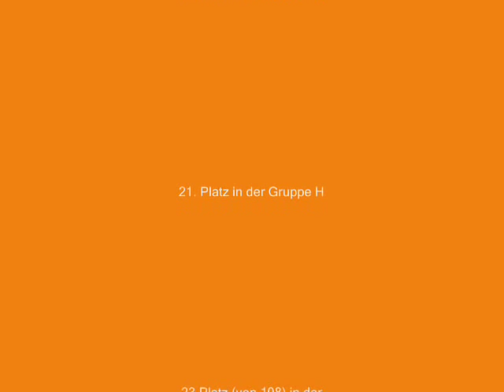Schonach Slalom 2010 2 .WL- A.Bärtl-Opel Kadett C Limo Gr. H ü. 2000 ccm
...es war verdammt nass... und kalt